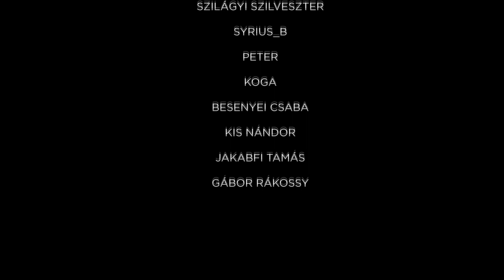Nagymenők - 20 érdekes tény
Újratöltve!

A történet az 1950-es években kezdődik, amikor Henry még csak egy 13 éves kamasz, aki vágyakozva figyeli a szemközt lakó, sokak által a legnagyobb tiszteletben tartott maffiózó, Jimmy fényűző életét. A félig ír, félig szicíliai származású fiút, aki mindig is közéjük vágyott, könnyen elcsábítja a gengszterek világa, és egy napon a helyi keresztapák családjának szolgálatába áll. Ugyanekkor csatlakozik a csapathoz a Henry-vel nagyjából azonos korú, így még könnyen befolyásolható Tommy DeVito, akivel a bajtársiasság jegyében és a nagymenők árnyékában gyorsan beletanulnak a szakmába. Néhány hónap sem telik el és Henry-t, akit maga Jimmy vezet be a könnyen szerzett pénz és a brutalitás világába, egyre többen előre köszöntik az utcán és név szerint ismeri a legjobb bár ajtónállója. Az újdonsült gengszterek gyorsan profikká válnak és hozzászoknak a vérrel áztatott, ám annál fényesebben csillogó gazdagsághoz. Egy napon azonban Henry-t válaszút elé állítja az alvilágért folytatott halálos küzdelem; az erőszak és a gyanú végleg elválasztja őt a családjától.

James Conway
Ray Liotta
Henry Hill
Joe Pesci
Tommy DeVito
Lorraine Bracco
Karen Hill
Paul Sorvino
Paul Cicero
Samuel L. Jackson
Stacks Edwards
Frank Vincent
Billy Batts
Alkotók
Vágó:
Thelma Schoonmaker
James Y. Kwei
Producer:
Irwin Winkler
Jelmeztervező:
Richard Bruno
Operatőr:
Michael Ballhaus
Zeneszerző:
Eric Clapton
Mick Jagger
Keith Richards
Pete Townshend
Forgatókönyvíró:
Nicholas Pileggi
Író:
Nicholas Pileggi
Rendező:
Martin Scorsese